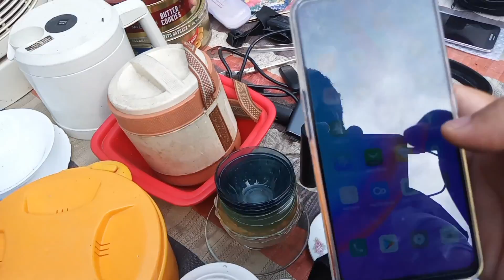रघुबीर नगर पटरी मार्केट | Raghubir nagar patri market | Raghubir Nagar Chor Bazar Delhi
raghubir nagar patri market chor bajar,
chor bazar delhi,
raghubir nagar,
raghubir nagar market delhi,
raghubir nagar patri market new video,
chor bazar,
raghubir nagar patri market timing,
raghubir nagar patri market today,
raghubir nagar patri market kab lagti hai,
raghubir nagar,
patri market raghubir nagar,
Chor bazar,
Chor bazaar,
Chor bajar,
Chor bazar delhi ki sachai,
Chor bazaar exposed,
Chor bazar new update video,
Chor bazaar ki market,
Chor bazar delhi blog,
Jama Masjid chor bazaar,
JamaMasjidchorbazar,
CameramarketDelhi,
Raghuvirnagarchorbazar,
ChorbazaariPhonevideo,
Chorbazarkavideo,
JamaMasjidchorbazaarnewvideo,
Vlogs
raghubir nagar patri market delhi,
raghubir nagar,
chor bazar,
raghubir nagar chor bazar,
chor bazar delhi,
raghubir nagar,
delhi chor bazar,
chor bazar